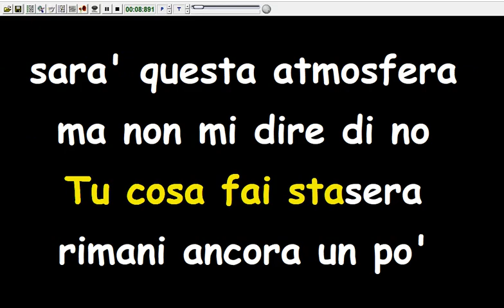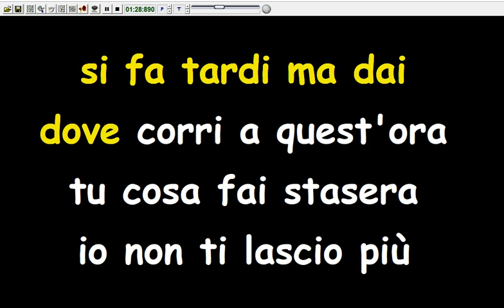Dario Baldan Bembo - Tu cosa fai stasera (Karaoke Devocalizzata)